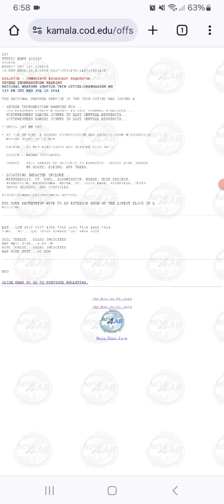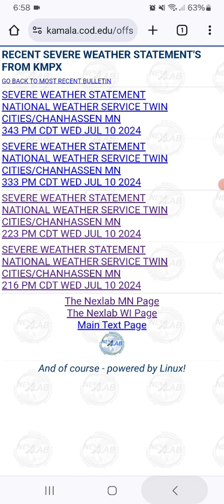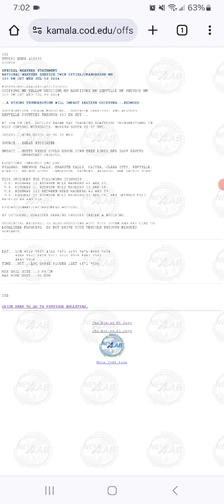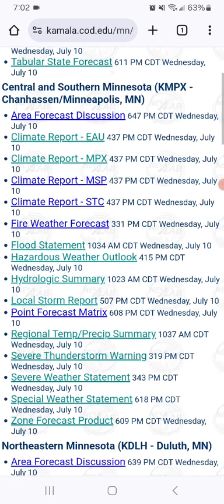Severe & Strong Thunderstorms Update 7-10-24